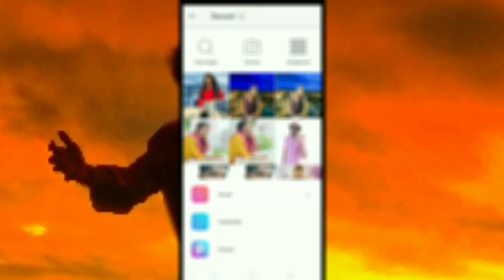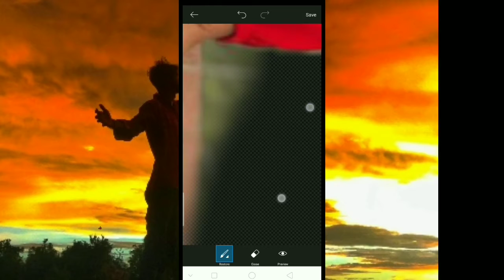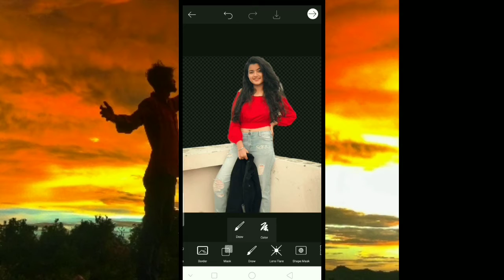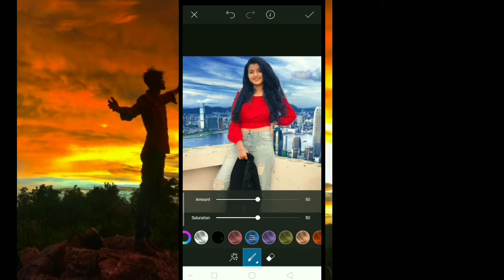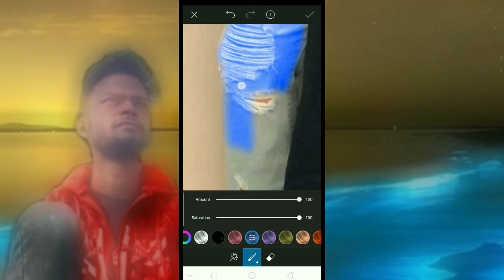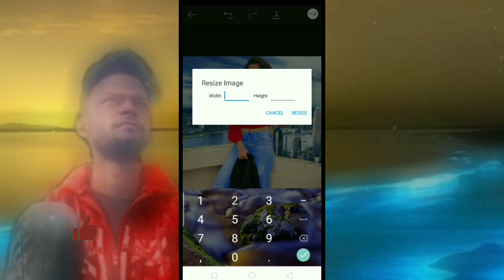Picsart Editing/White Face + Background Change/ Picsart and autodesk sketchbook by Utech''editing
Picsart Editing/White Face + Background Change/ Picsart and autodesk sketchbook pic editing tutorial
PicsArt Amazing Double Exposure Photo Editing Tricks | New PicsArt Editing Tutorial | in Hindi